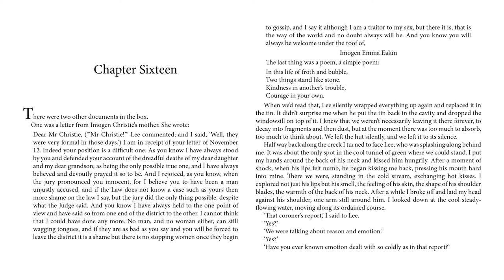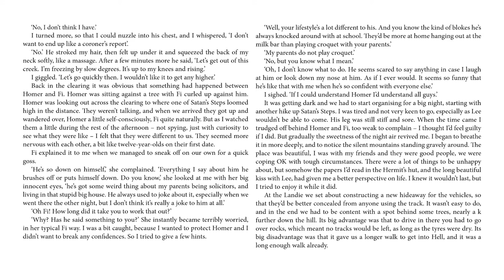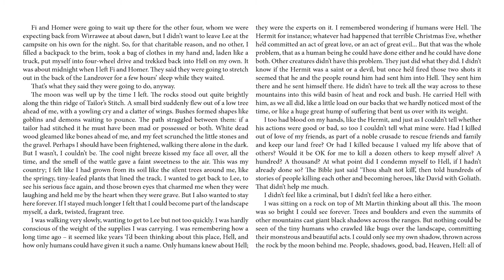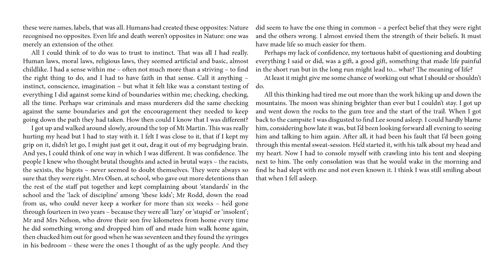Tomorrow When the War Began - Chapter 16